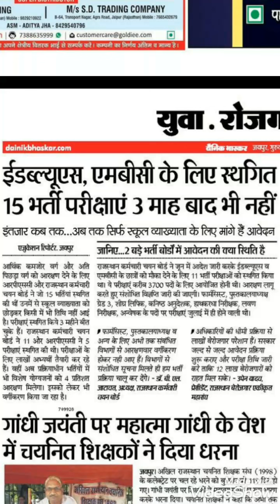RPSC और RSMSSB की 15 स्थगित परीक्षाओं को लेकर आज की खबर